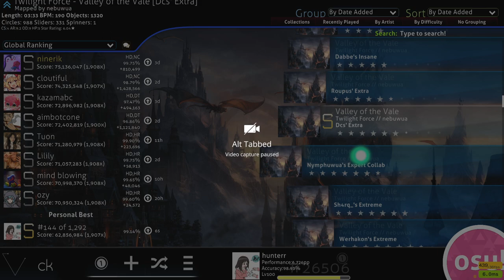valley of the vale dcs extra!!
got hella hype ngl
not a sightread but it was first try :)
forgot to trim the ending Oopsie